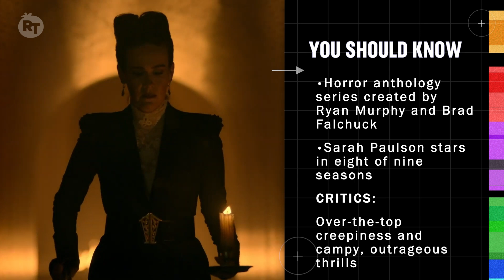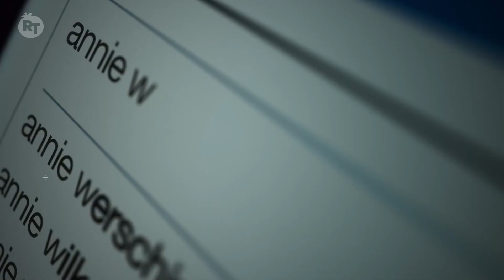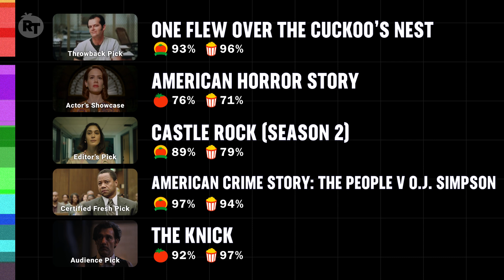5 Titles to Watch If You Love ‘Ratched’ | Binge Guide | Rotten Tomatoes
The much talked-about Netflix show from Ryan Murphy and Ian Brennan, ‘Ratched,’ is Fresh on the Tomatometer largely due to its Emmy-winning star, Sarah Paulson. And if you love her performance in this origin story of asylum nurse Mildred Ratched - yeah, that Nurse Ratched - this list should fill your binge prescription.